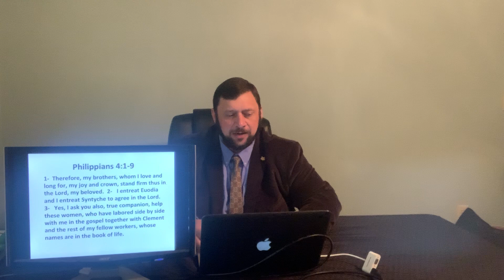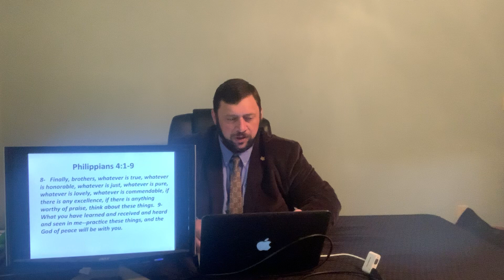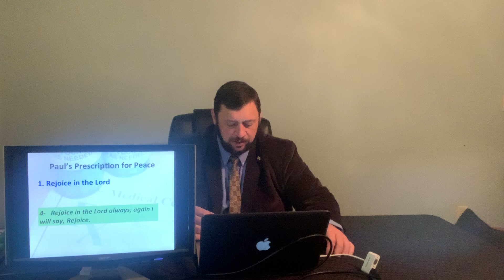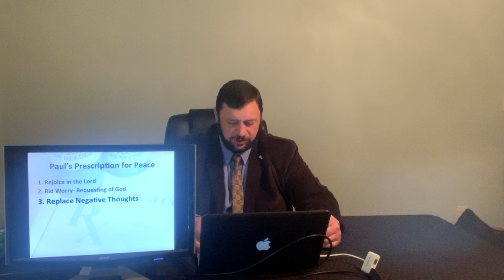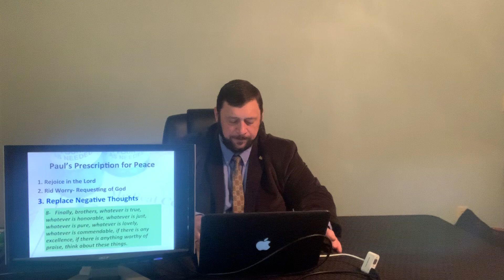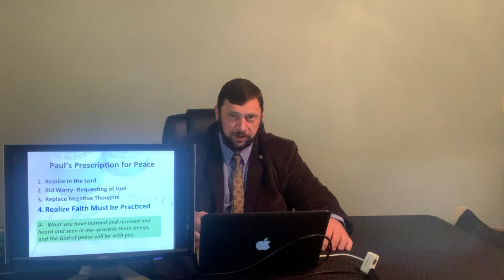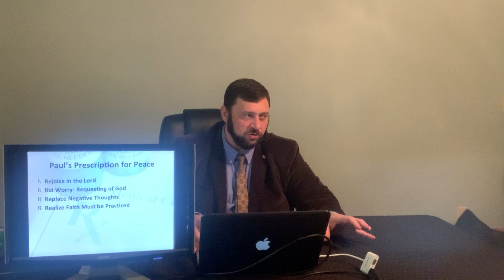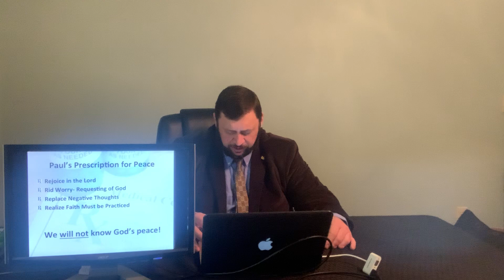AM Lesson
Paul’s Prescription for Peace